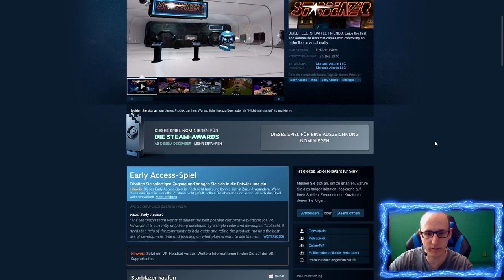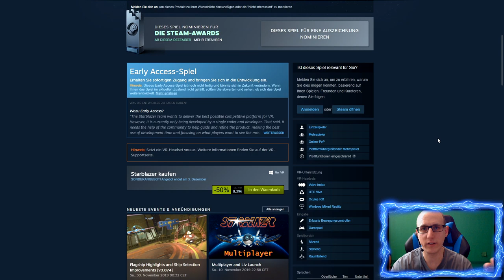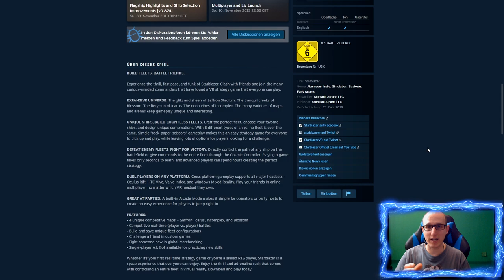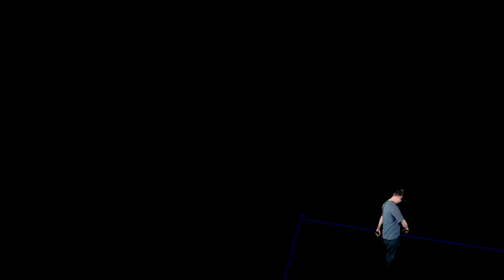Starblazer - Echtzeit VR Strategie Game im Weltall ! Valve Index Gameplay Deutsch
Heute spielen wir mit der Valve Index, Starblazer ein Echtzeit Strategie Spiel im Sci-Fi Setting.

Amazon Shopseite:

▌Social Media ▌